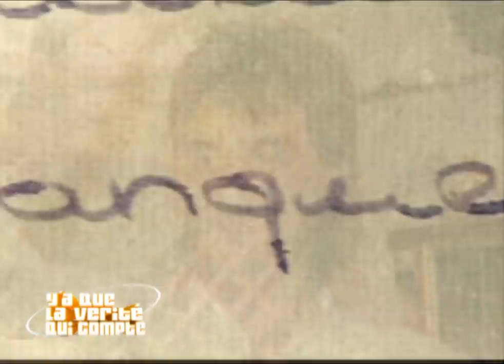Ils se retrouvent après 23 ans : une histoire émouvante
Jean-Claude et Brigitte se retrouvent après 23 ans de séparation. Jean-Claude veut demander pardon à Brigitte pour son départ soudain et renouer le contact. Découvrez cette émouvante histoire d'amour et de réconciliation.

Chapitrage
0:00 Introduction à la soirée de Jean-Claude
0:05 Jean-Claude évoque son service militaire et son plus beau souvenir
0:20 Rencontre de Jean-Claude avec Brigitte en 1979
0:50 Histoire d'amour entre Jean-Claude et Brigitte
1:10 Séparation et retour de Jean-Claude chez lui
1:40 Lettres et silence : Brigitte attend des nouvelles
2:05 Jean-Claude se souvient de Brigitte après des années
2:30 Jean-Claude veut retrouver Brigitte et demander pardon
2:55 Invitation de Brigitte à l'émission
3:10 Brigitte accepte l'invitation et se souvient de Jean-Claude
3:45 Brigitte arrive sur le plateau
4:00 Révélations et retrouvailles entre Jean-Claude et Brigitte
5:00 Jean-Claude demande pardon et propose de renouer contact
6:00 Émotion et souvenirs : Brigitte pardonne Jean-Claude